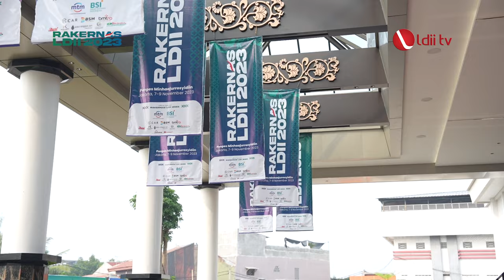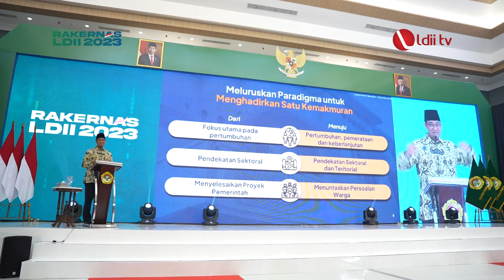LDII TV: Anies Baswedan Komitmen Pembangunan yang Tumbuh Merata dan Berkelanjutan